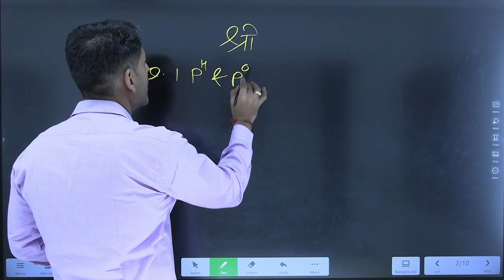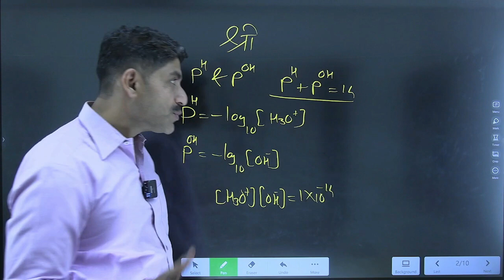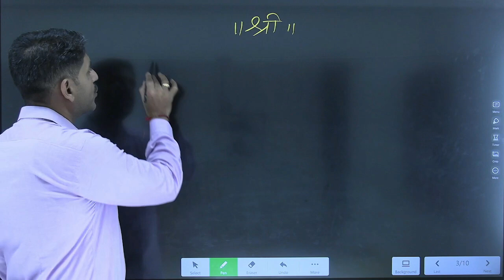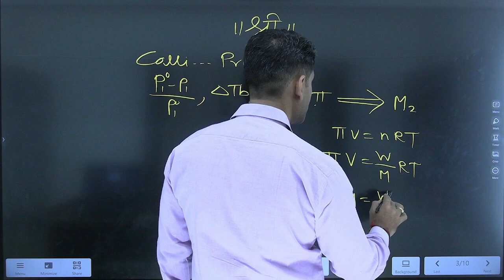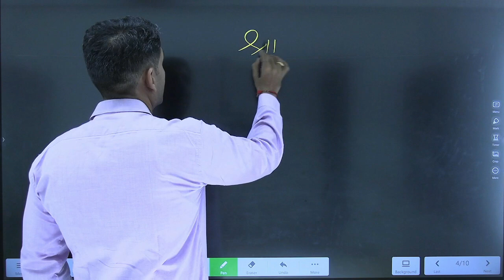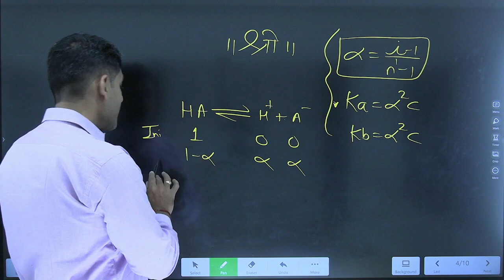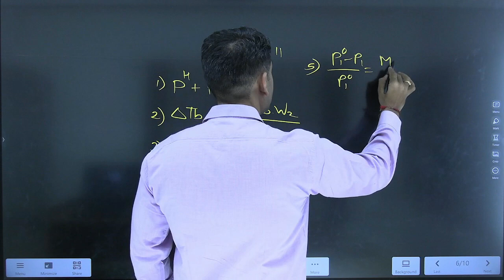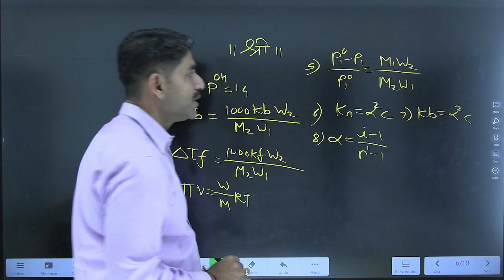Derivations In Chemistry | Part 1 | HSC Board Exam 2023 | Sahyadri Tutorials